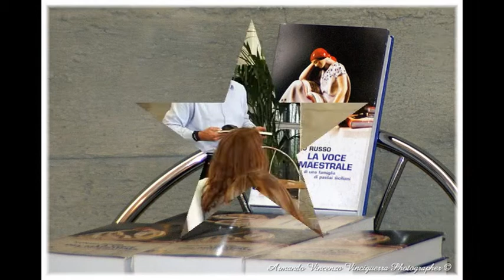La Voce del Maestrale e Minnesota University (official video)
Trailer dedicato al romanzo "La Voce del Maestrale" dello scrittore siciliano Nunzio Russo e Minnesota University, presentazione di Babilonia Taormina (2014). Il libro gira l'Italia e racconta il '900 di una Sicilia sempre bella. "La Voce del Maestrale" di Nunzio Russo, è distribuito dalla piattaforma Stealth sui maggiori web store del mondo: amazon, kindle store, lafeltrinelli, bol... La prestigiosa edizione cartacea è in vendita sul sito dell'editore - sul sito del distributore italiano - e, naturalmente, in libreria indicando il codice internazionale ISBN 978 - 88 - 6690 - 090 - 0. Tutto sul romanzo siciliano visitando il sito dell'autore